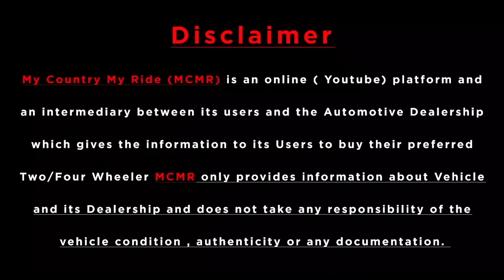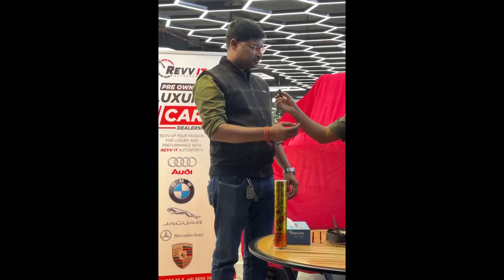Luxury Cars Under 25 Lakh Only 🔥 Rubicon , Mustang , Jagaur , Range Rover , BMW , Mercedes 🔥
Dealership Name : Revv It Autosports

Address : Revv It Autosports,  Raheja mall sohna Road Gurgaon